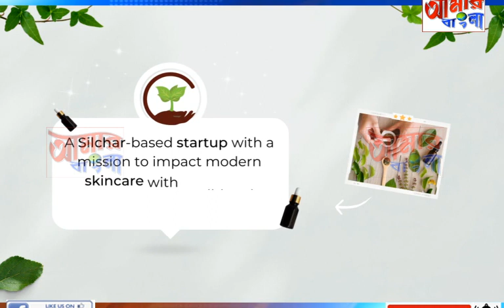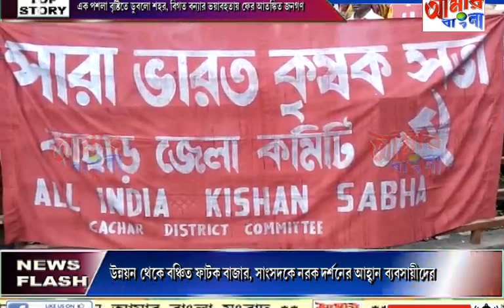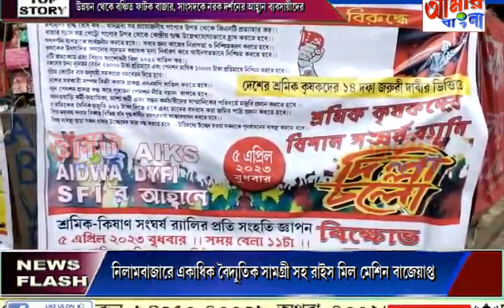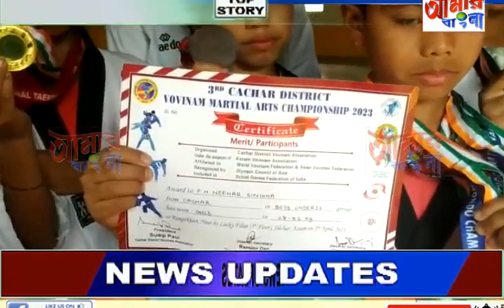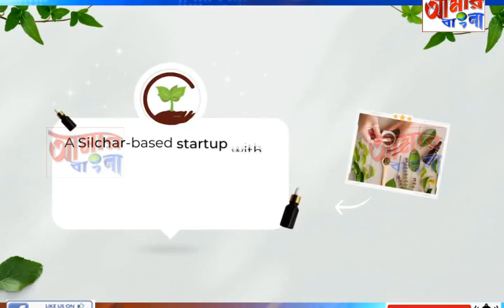AAMAR BANGLA NEWS # 05-04-2023_